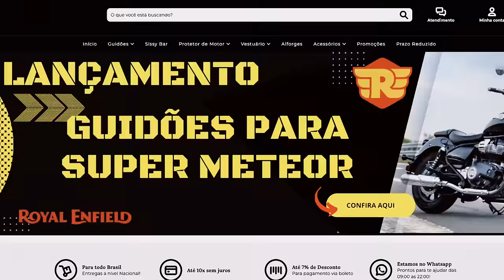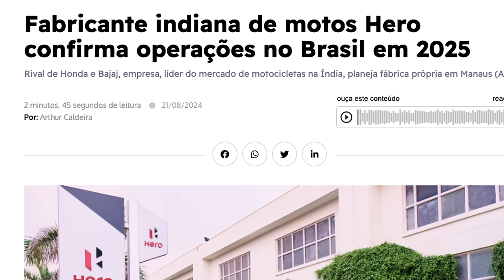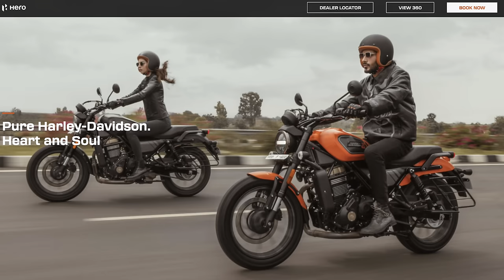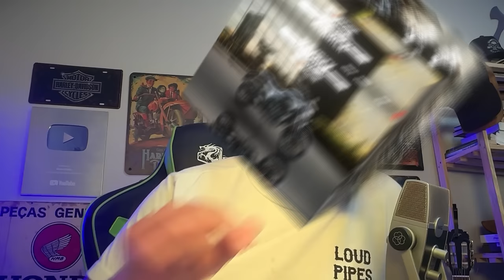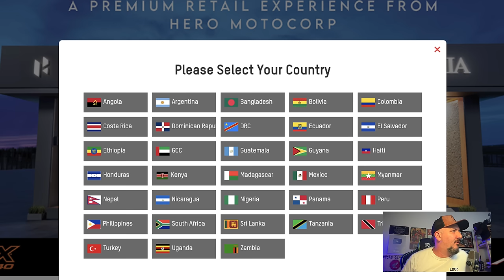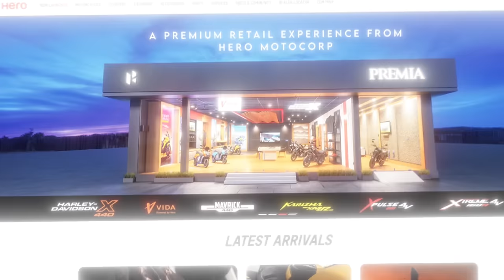E gora HONDA? GIGANTE Hero Motos anuncia OPERAÇÕES no BRASIL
✅✅✅ ADEMICOM